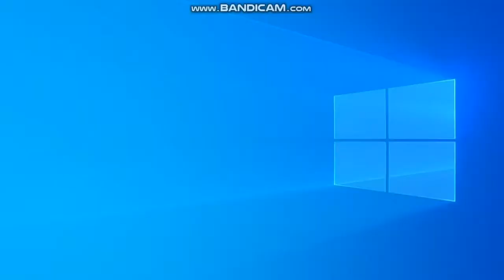SSB. CMC+ mods showcase - thanos, richter, and sion eltnam atlasia #3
hi guys.
today new fighter join battle into cmc +
thanos join cmc+ for fight against universe.
richter join back smash bros reason to fight.
sion join cmc+ for fighter melty blood fighter, unist fighter and other universe.